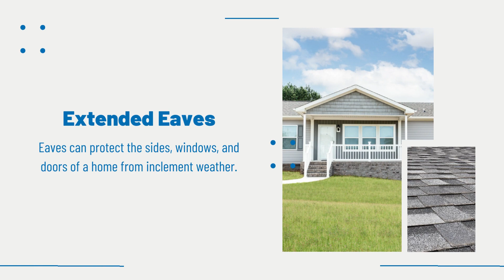Top Must Have Manufactured Home Upgrades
When choosing a new manufactured home, you will become the owner of a beautiful, efficient, and durable home. Many features can be added or upgraded to customize the home to your tastes and needs. Options will also add value to your house.